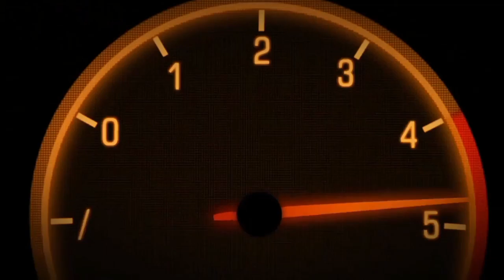pagkahatid Kay amo Daan Muna uli sa kamsa store